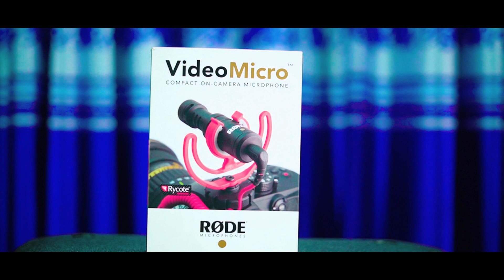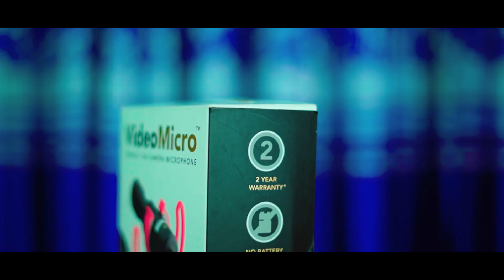Rode VideoMicro Ultracompact Camera Mount Shotgun Microphone।। Photo Vision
Showroom No-1:
Level-1, Block-B, Shop No-49,50, Bashundhara City Shopping Mall.

Showroom No-2:
Level-4,Block-A,Shop No-005B, Jamuna Future Park
Dhaka, Bangladesh

Key Features
Mobile Journalist, Vlogger, Run & Gun
For Cameras and Portable Recorders
Runs on Plug-In Power
Simple Operation with No Controls
Switch from using the built-in mic on your camera or portable recorder to the Rode VideoMicro ultracompact camera-mount shotgun microphone for improved sound quality at greater distances without adding heft to your rig. Since it runs on plug-in power and has no controls or switches, the VideoMicro is ideal for mobile journalists, vloggers, and run-